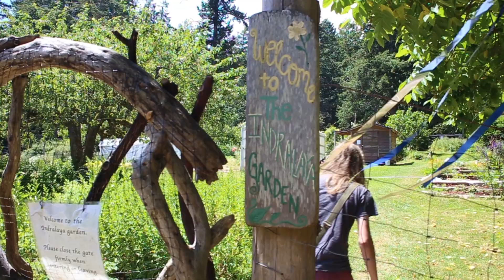Living Indralaya | The Tao of Chris #3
Follow my photography on Instagram @Christopher_Sorenson_

Special thanks to:
The Orcas Island Historical Society
The community of Eastsound
The loving community of Indralaya

Created By: Christopher Sorenson

*continuity errors for your viewing pleasure*